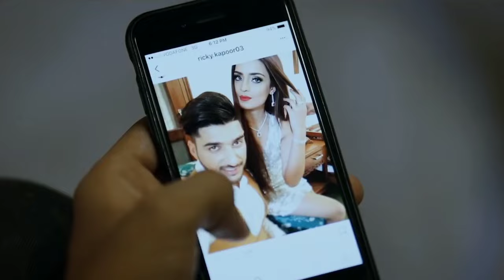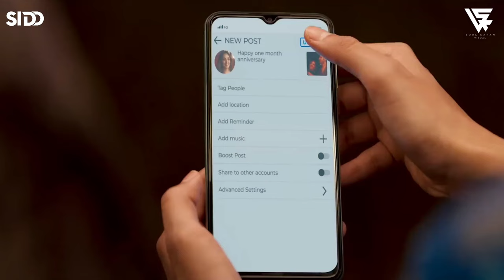Tu Bhi Sataya Jayega Mashup | Ae Mere Dil X Chal Tere Ishq Mein | @SiddInsanez | Vdjsoulkaran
♪ Artist(s) Involved
Song : Tu Bhi Sataya Jayega Mashup
Mix : - SiDD iNSANEZ
Video Edit  - Vdjsoulkaran
ArtWork © - @VDJSOULKARAN

✅- If You Used My Audio Give Credit in Titel
(Vdj Soul Karan Mashup)  😍 🙏

📍Release Date : 23rd
September  2023

credit :
1 - Tu Bhi Sataya Jayega - (Vishal Mishra)
2 - Masstaani - (B Praak )
3 - Ae Mere Dil - (Abhay Jodhpurkar)
4 - Chal Tere Ishq Mein - Vishal Mishra - (Gadar 2)
5 - Meherwan - Jubin Nautiyal - (Bekhudi)
6 - Kuch Bhi ho Jaye - (B Praak)
7 - Naseeb Se - (SatyaPrem Ki Katha)
8 - Zihaal E Miskin - (Vishal Mishra & Shreya Ghoshal)